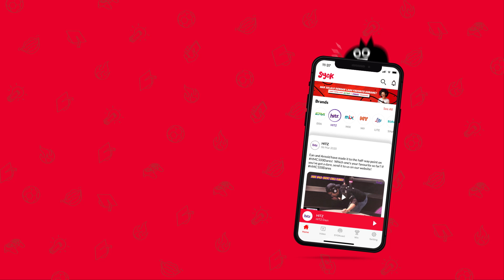Scariest Horror Stories #2 | HMC Scaredy Cats Club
You know how a lot of horror stories come from Genting Highlands. This one's one of them and it happened to Arnold's cousin! 👻 😳😰